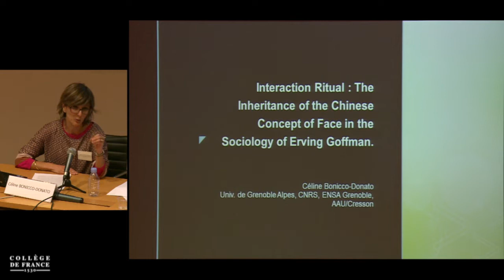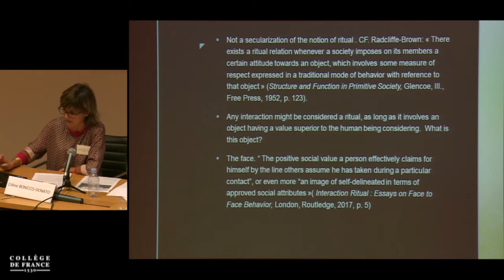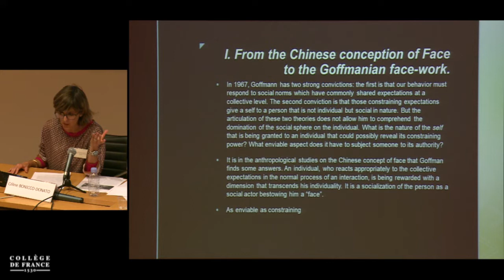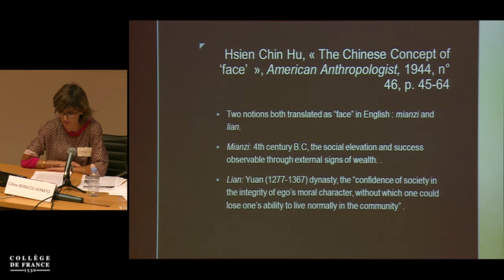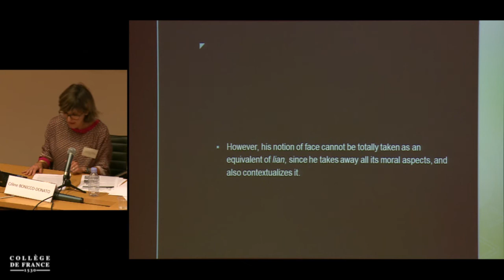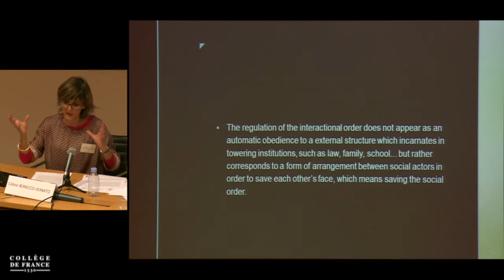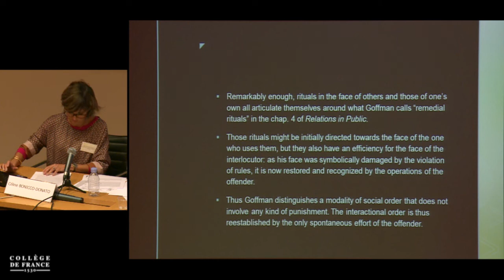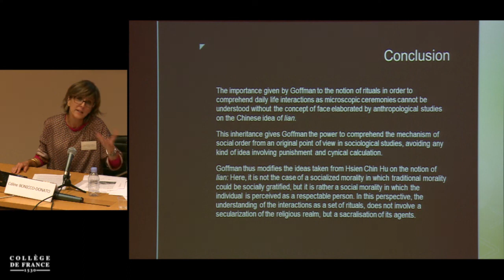Autour du Traité des rites (Liji) : de la canonisation du rituel... (21) - Anne Cheng (2017-2018)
Colloque 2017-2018 : Autour du Traité des rites (Liji) : de la canonisation du rituel à une société ritualisée
Conférence du vendredi 22 juin 2018 : Les rites d'interaction : l'héritage de la conception chinoise de la face dans la sociologie d'Erving Goffman

Intervenant(s) : Céline Bonicco-Donato, Ecole Nationale Supérieure d'Architecture de Grenoble

Professeur : Anne Cheng